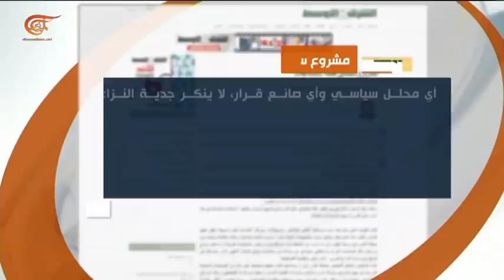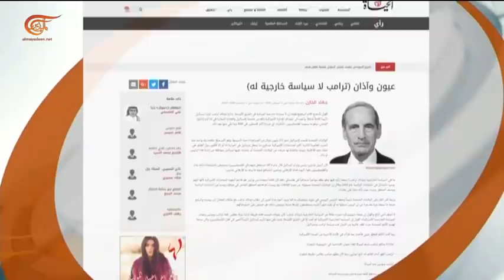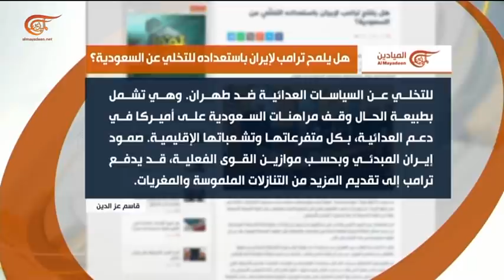حوار الساعة | سمير الحسن وأيمن سمير | 2018-08-02